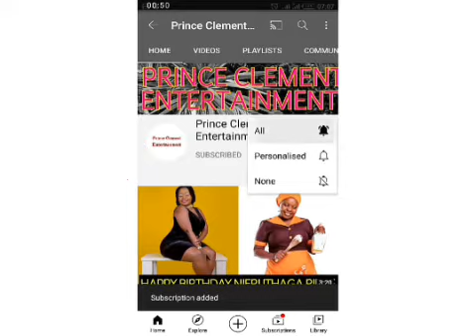KECOBO WARNS KENYANS AND COMPANIES OVER THE VIRAL FIRIRINDA DANCE CHALLENGE